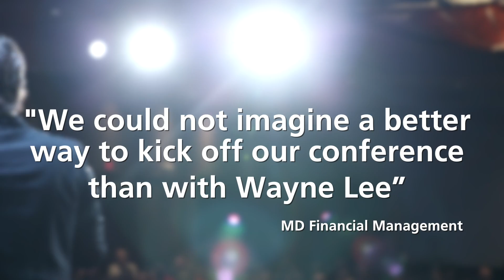Bring the WOW to your next event